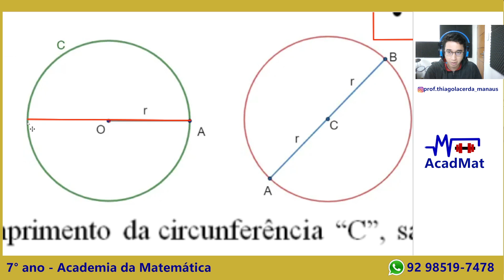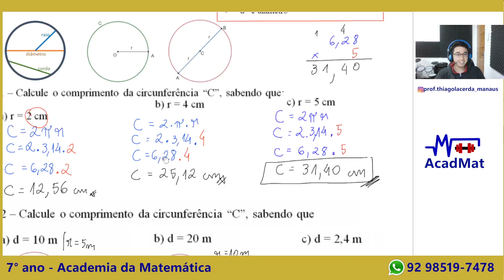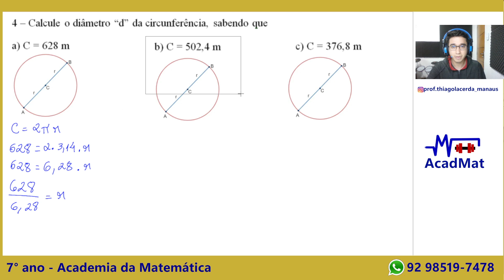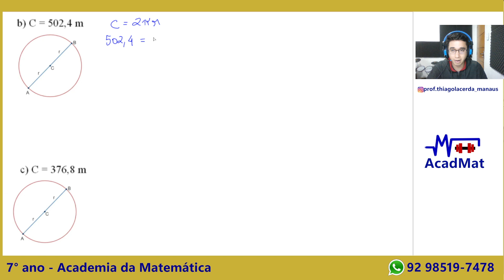Circunferências - Aplicação da Fórmula do Comprimento - C = 2.π.r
Entre em contato no número (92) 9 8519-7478

VEJA OS PREÇOS DOS CURSOS OFERECIDOS ABAIXO
CURSOS POR VIDEOCHAMADAS - TURMAS
6° ANO - MATEMÁTICA - TREINAMENTO E REFORÇO - Academia da Matemática
R$140,00

7° ANO - MATEMÁTICA - TREINAMENTO E REFORÇO - Academia da Matemática
R$140,00

8° ANO - MATEMÁTICA - TREINAMENTO E REFORÇO - Academia da Matemática
R$140,00

9° ANO - MATEMÁTICA - TREINAMENTO E REFORÇO - Academia da Matemática
R$140,00

Venha ajudar a Academia da Matemática a crescer!

Se desejar, faça um PIX com qualquer valor como incentivo!
Qualquer valor será muito bem usado para a melhoria do canal ^_^.

R$1,00 - R$2,00 - R$5,00 - R$10,00 - R$20,00

Chave-pix: CELULAR
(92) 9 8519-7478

Prof. Thiago Lacerda

Entre em contato para oferecer PATROCÍNIOS OU PARCERIAS
Entrar em contato no número (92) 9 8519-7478